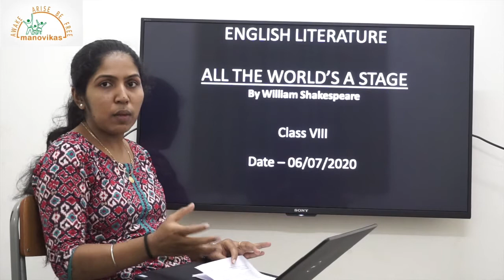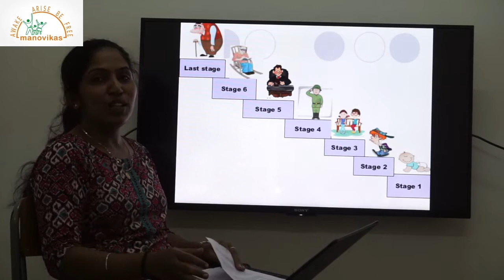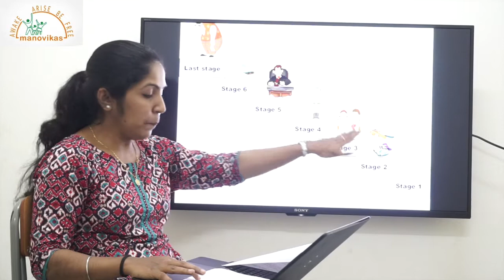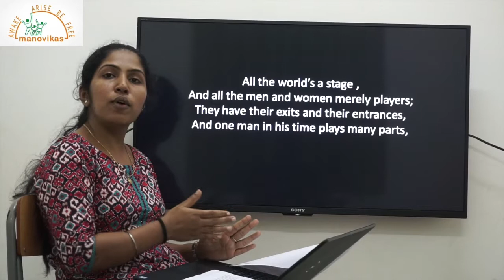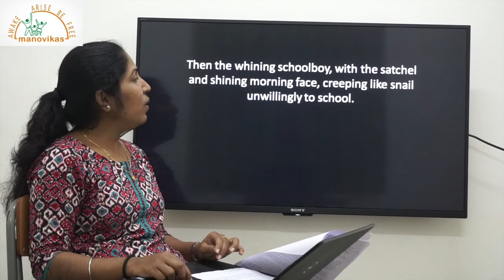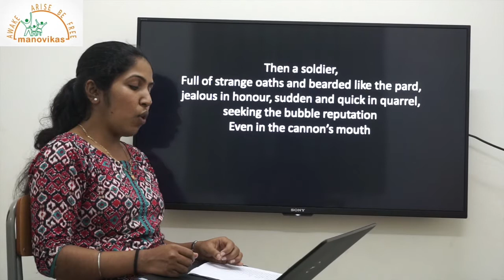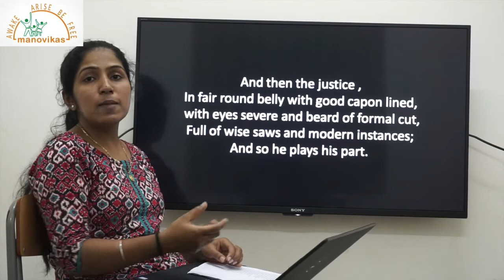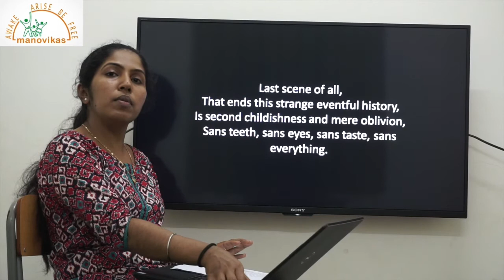Class VIII English Literature- All The World's Stage